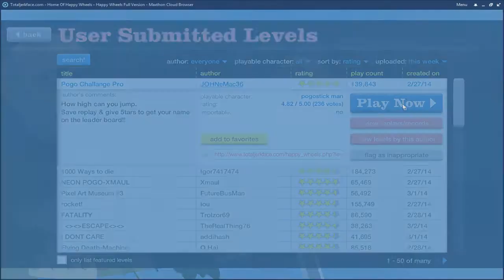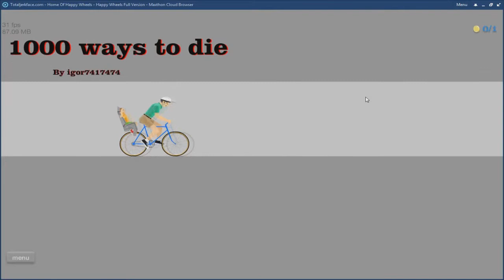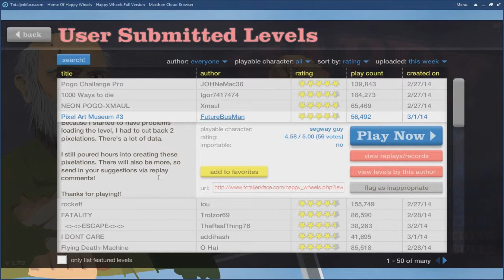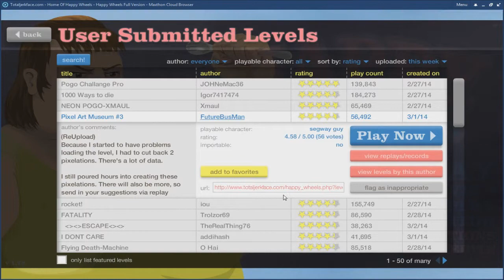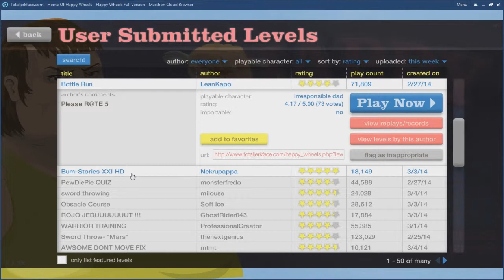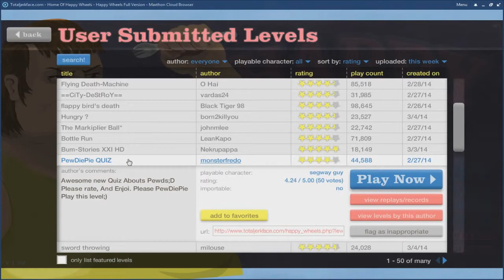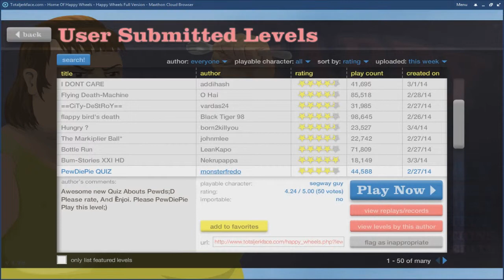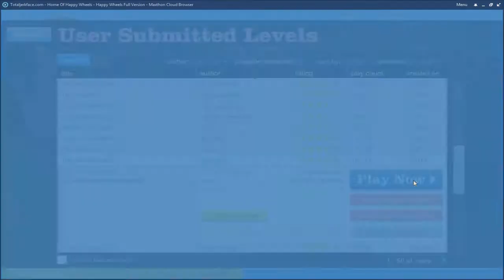Happy Wheels EP 3 (give me the tequila )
Game:Happy wheels
Me:
Thebad300